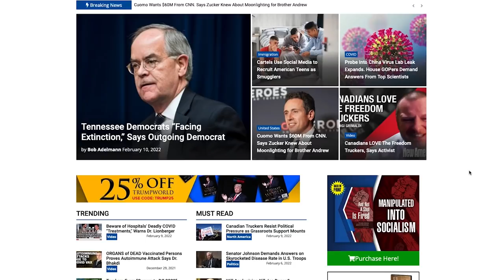Transhumanism, the Globalists' Agenda to Dehumanize Humanity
In this episode, investigative journalist and speaker Alex Newman joins Paul to discuss transhumanism, a diabolical plot to merge man and machine, supported and funded by very powerful people and institutions pushing a one-world agenda. Alex discusses transhumanists’ goal of creating superhumans, the malevolent truth about it, the people pushing transhumanism, and why it’s dangerous.

Action Items:
1.) Watch Alex Newman’s series on transhumanism:

2.) Read The Great Reset: Deep State Globalists Taking Over the World and You!:

3.) Elect constitutionalists and vote out un-American reps with help from the Congressional Scorecard: